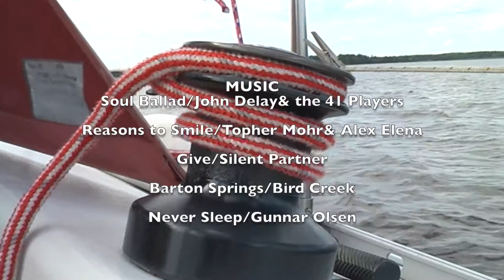Captain Anders and a female sailing crew.No Rewind Sailing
Two days of sailing in lake Mälaren.